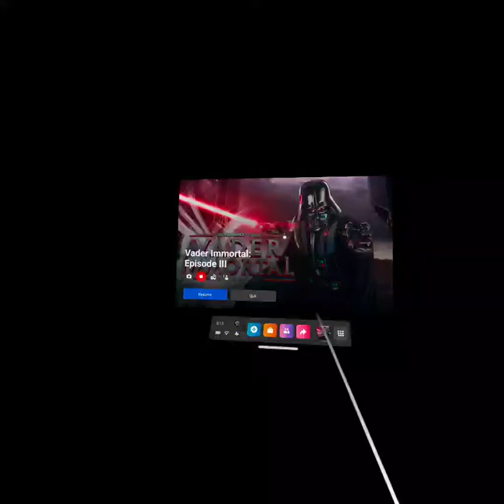when you give the Raptor a lightsaber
my first VR video for my little hatchlings watching